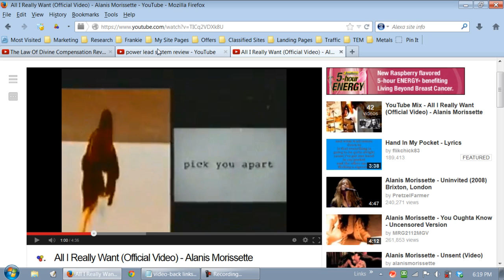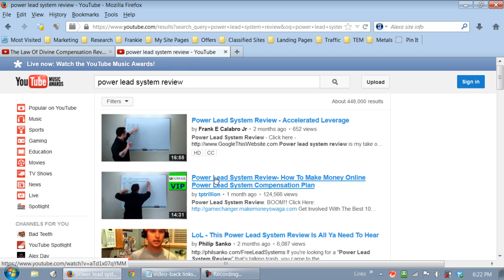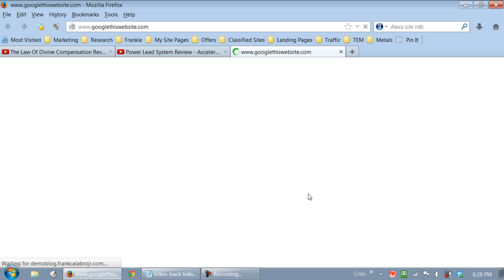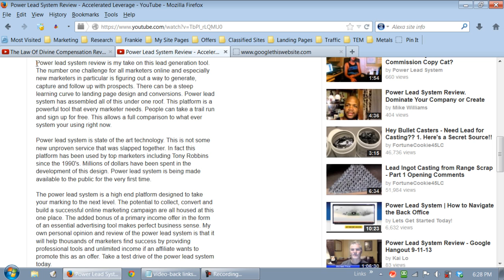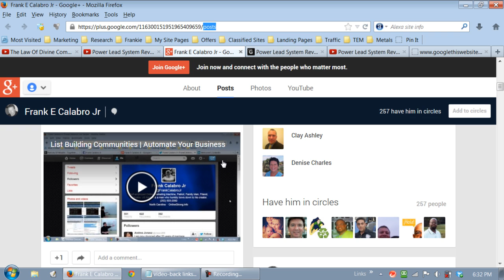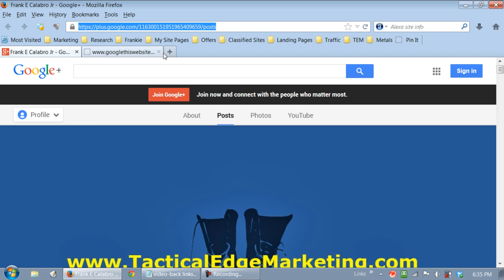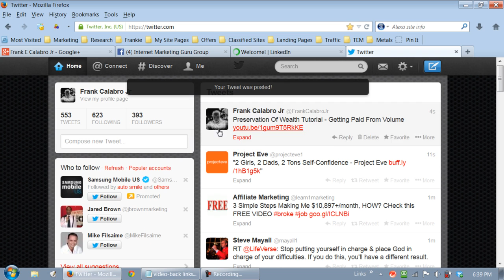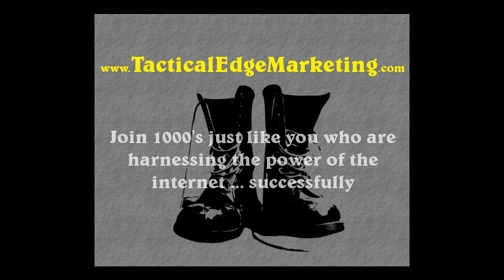YouTube SEO - Basic Training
You Tube basic training will help you SEO your
videos to the top of the search results. These
methods are very powerful and we are giving
Google what they want: relevance.

In this tutorial we will cover things like the raw
file name, annotations and what to put into the
description box. You will have an unfair advantage
over the competition after this you tube seo
training video.